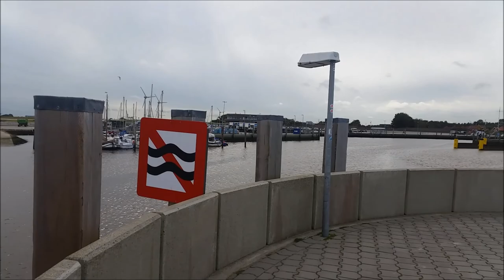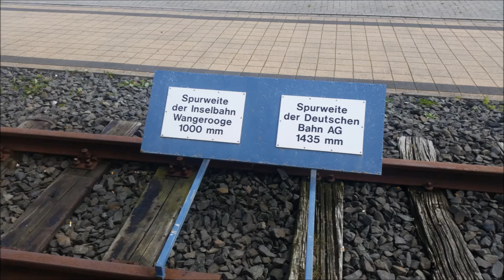Urlaub Ostfriesland September 2015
Mal etwas privates aus der nicht digitalen Welt.
Ich war vom 13. bis zum 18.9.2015 ein paar Tage in Ostfriesland im Urlaub.